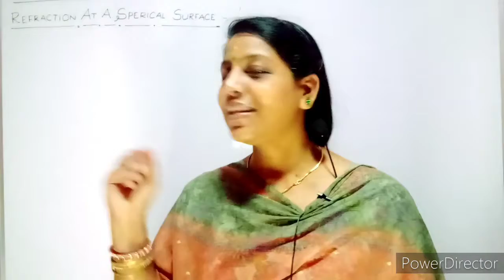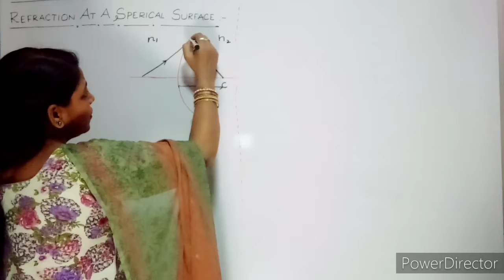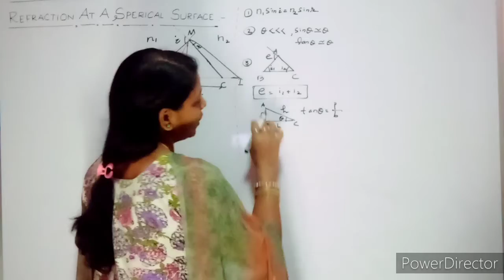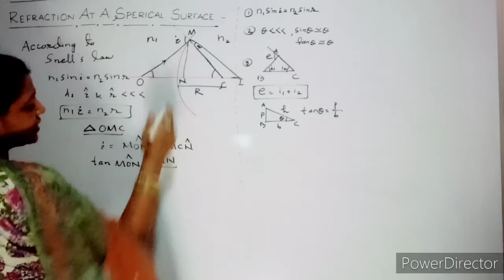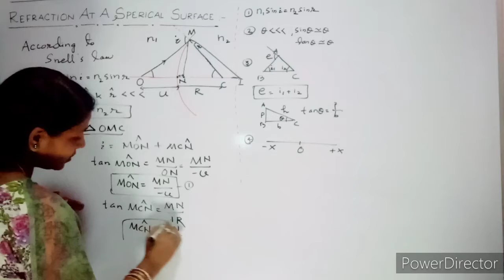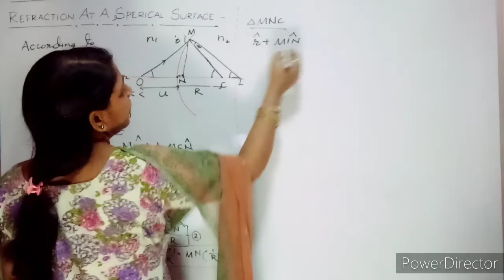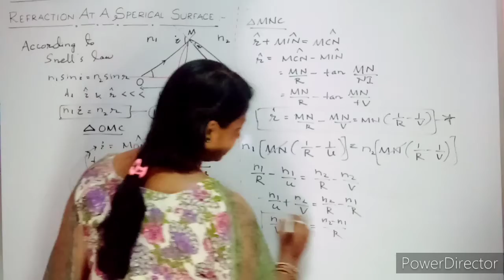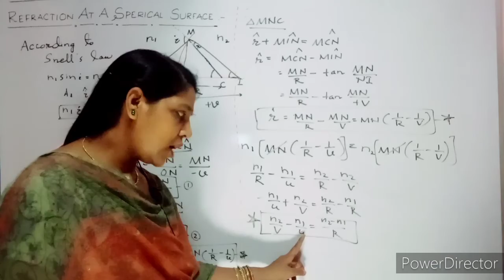Ray optics# Refraction at spherical surface# Relation b/w u,v,n2,n2,R#Er.Om Prava Mishra#Om Academy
Ray optics# Refraction at spherical surface# Relation between object distance, image distance, Refraction index and radius of curvature#Er.Om Prava Mishra#Om Academy#Avadi#Mittanamalli